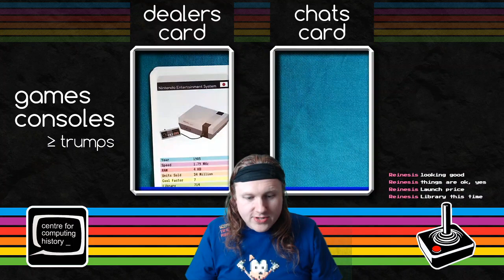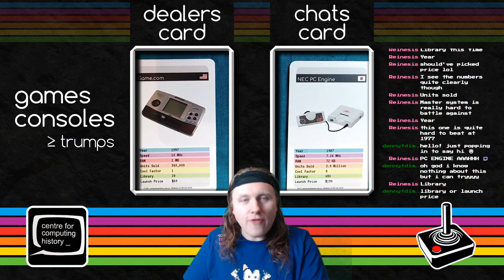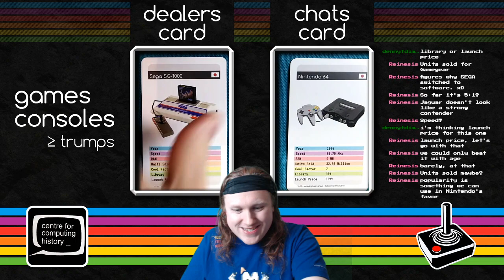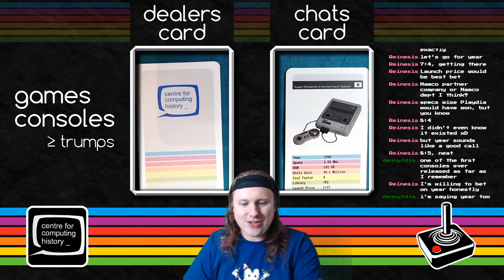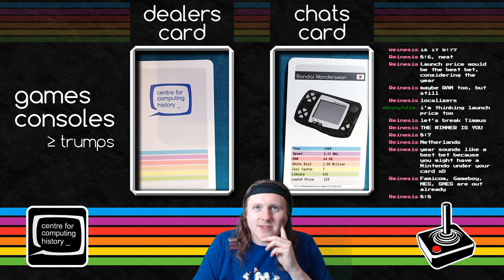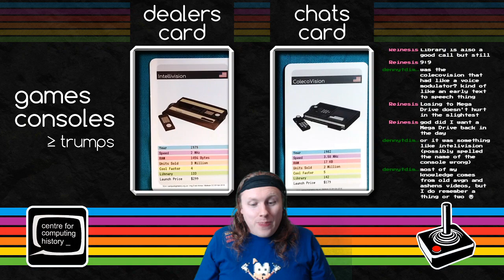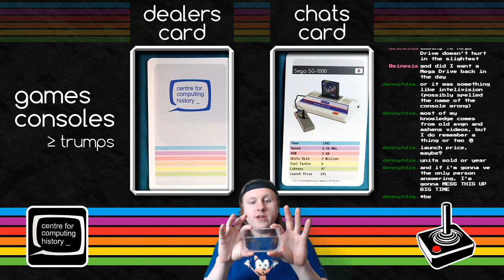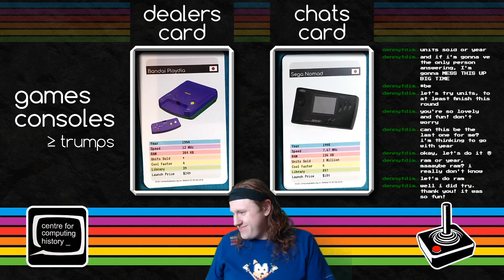Video Game History Top Trumps - Livestream Replay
Last year I attempted something brand new, playing Trumps Live with my chat.
To do so, I used the amazing Centre For Computing History's pack of Game Console Trumps and a few well placed cameras.
Check out the resulting fun.

SUPPORT THE CENTRE BY BUYING YOUR OWN TRUMPS CARDS!!